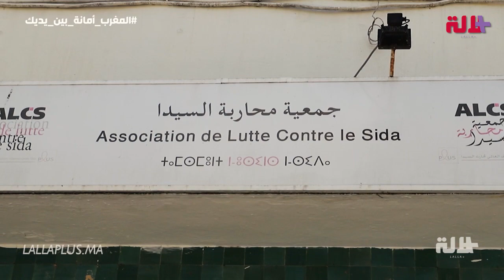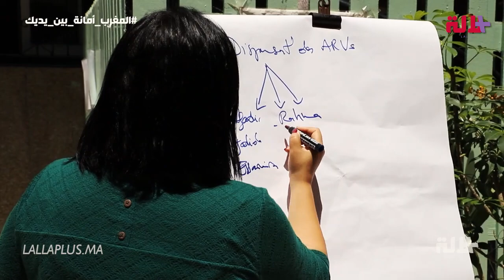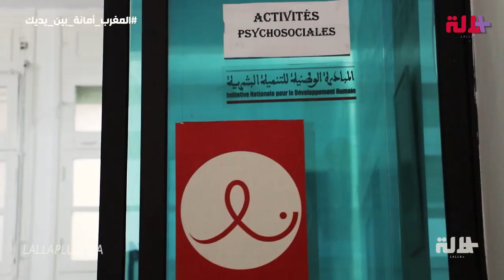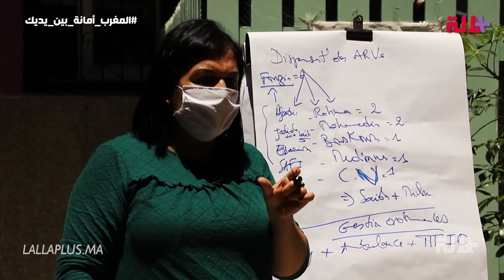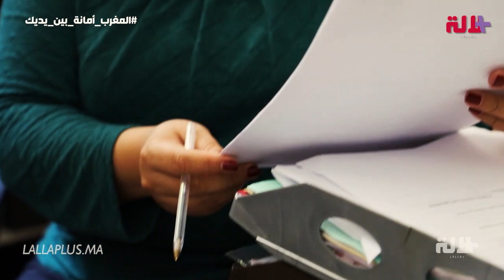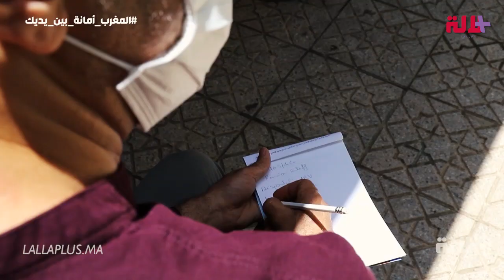توزيع الأودية/ الإجراءات الوقائية/ 200 مستفيد.. جمعية في خدمة مرضى السيدا خلال أزمة كورونا